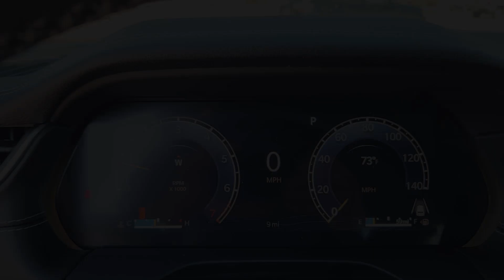2024 Jeep Grand_Cherokee Limited Denver, Thornton, Commerce City, Arvada, Loveland CO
New 2024 Jeep Grand_Cherokee Limited available at Larry H Miller CDJR on 104th located in 1800 W 104th Ave, Denver, CO, 80234.
Stock#: TCR240968 - VIN#: 1C4RJHBG7RC238632

This could be the car for you, the  2024  JEEP Grand Cherokee. The Grand Cherokee keeps you safe, connected, and entertained while you explore your world in confidence and refined luxury.  The following are some of this vehicles highlighted options: Heated Steering Wheel
, Pre-Collision System, Intelligent Auto on/off High Beams, Lane Departure Warning, Navigation System, Keyless Entry, V6 Cylinder Engine, Satellite Radio, Premium Sound System, Power Passenger Seat. Experience the freedom of off-road exploration in the Grand Cherokee. Take a test drive today.